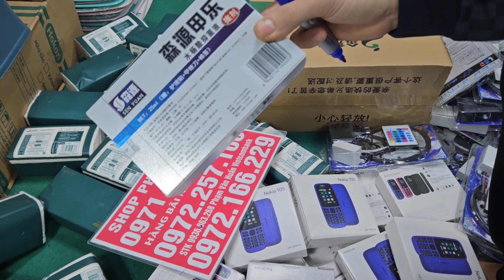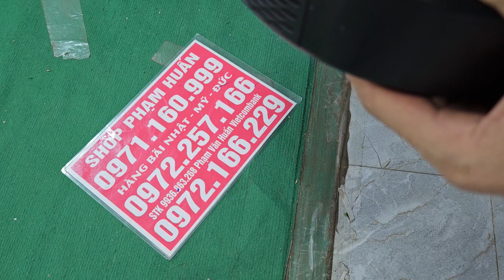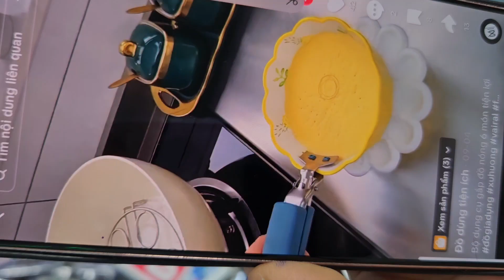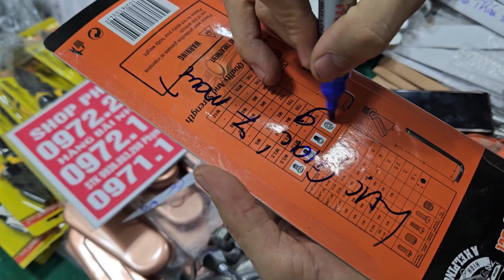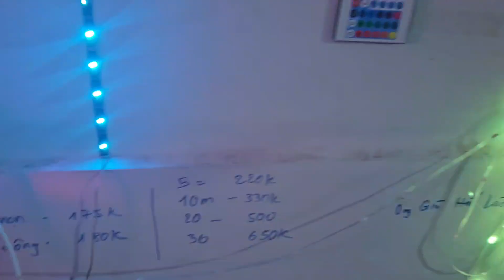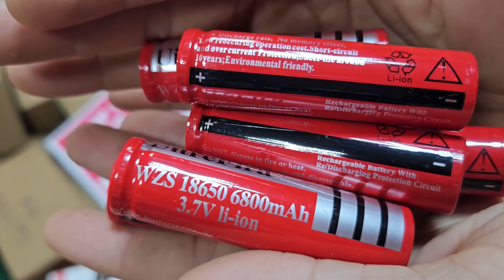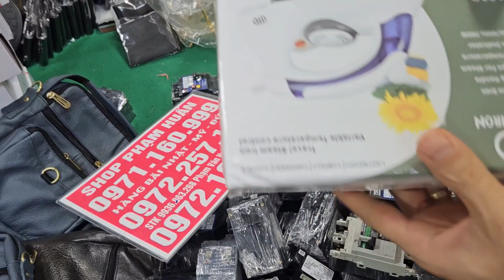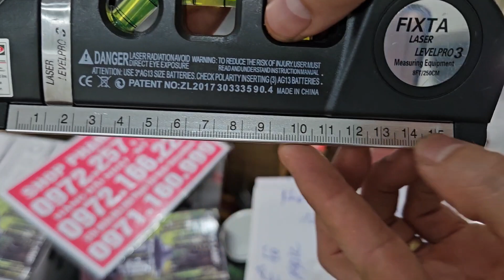THANH LÝ A CHỊ VÔ NHANH CHÓNG HÀNG BÃI NHẬT